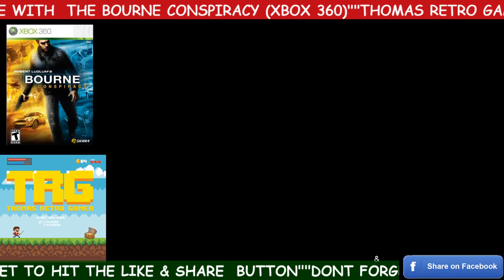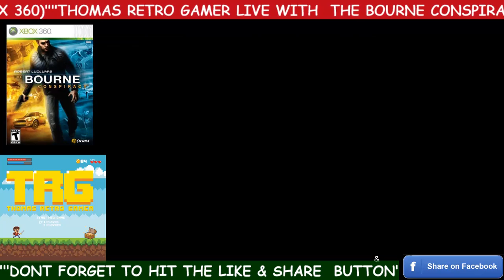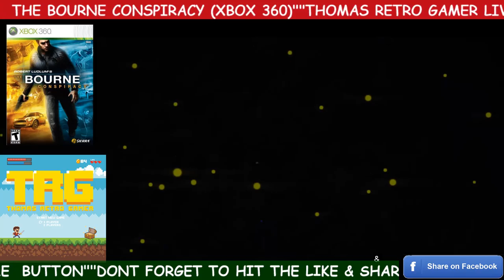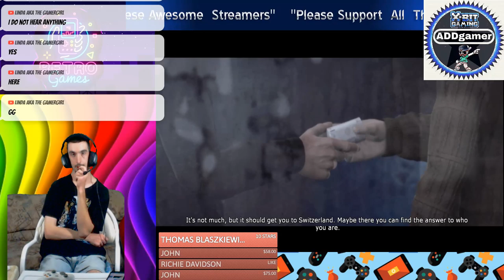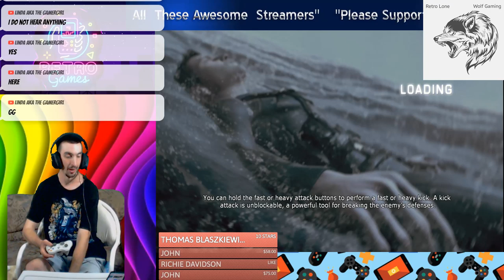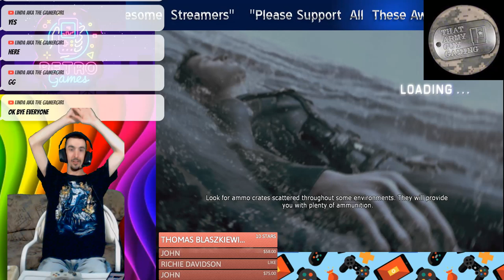"THOMAS RETRO GAMER LIVE WITH The Bourne Conspiracy (Xbox 360)"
"WELCOME TO THOMAS RETRO GAMER Stream OF Retro games IF ANYONE IS LIKING MY STREAM PLEASE BE SURE TO HIT THE LIKE,SHARE & FOLLOW BUTTON & if you like to donate any  stars also your more to  welcome too"

MY DLiVE Streaming page:ThomasRetroGamer

My Psn:Megamanball2015

Xbox 360 user name:TRG34

thomas retro gamer nintendo switch  friend code:SW-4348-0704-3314